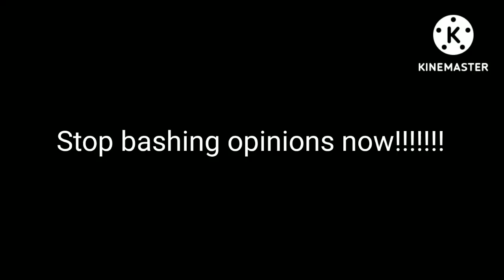Message to @naterbug229killbabies9 for bashing opinions